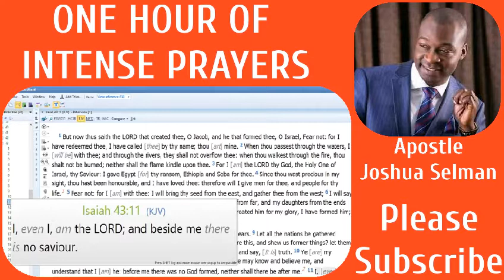One hour of intense prayers, Apostle Joshua Selman, Please Subscribe